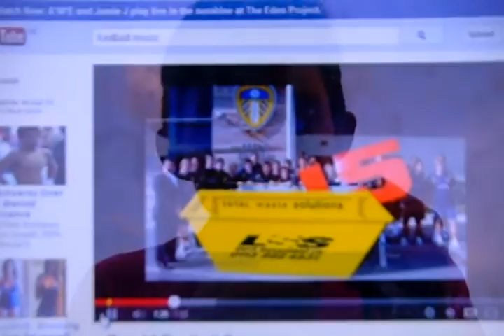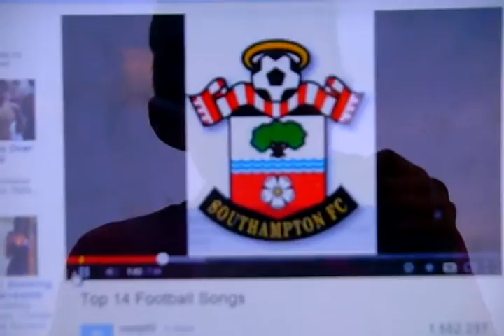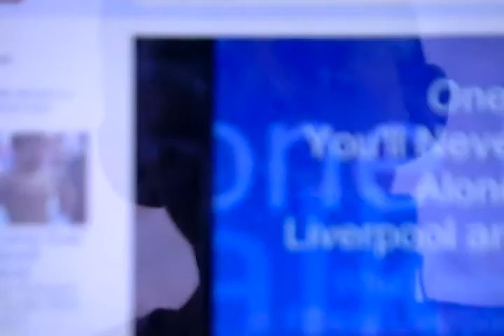football my garden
shit golds